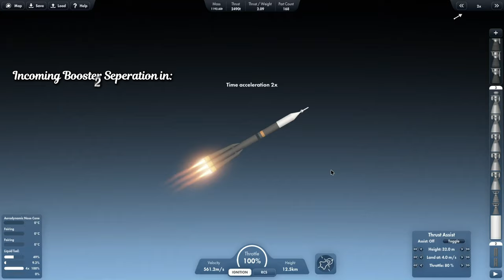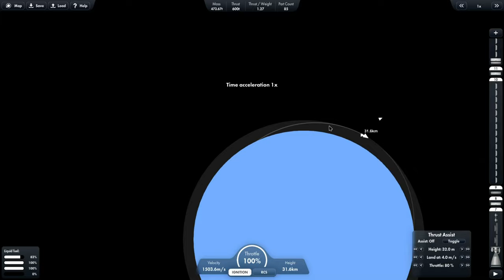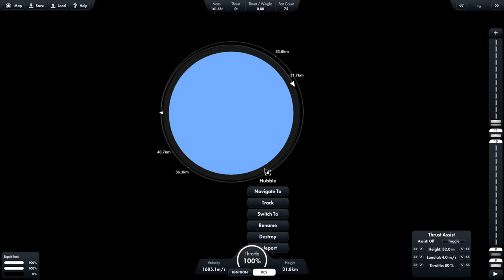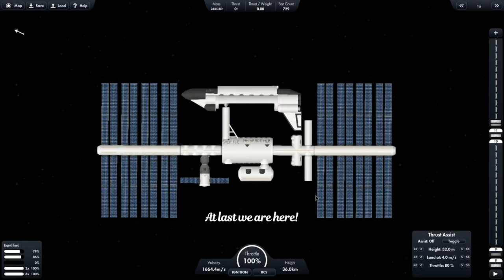Simple Soyuz in Spaceflight Simulator + Docking + Landing (No Cheats) | 4K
Today I will be launching the Russian Soyuz in Spaceflight Simulator. Then I will dock it to my own space station as I have not built the ISS yet. Usually, it stays there for a few months. Then I will return the Capsule back to Earth without Cheats. It encourages me a lot to upload new content. Hope you have a nice day. :)

​Tip: Use "No Heat Damage" Cheat during Re-Entry to avoid burning the capsule by mistake.

Note: To use the abort system, Execute Stage [11] & [12] with a delay of 7s.

Mods used: Part Editor by Cucumber Space.

Timestamps:
00:00 Start Screen.
00:05 Introduction
00:11 Liftoff!
01:54 Low Earth Orbit Reached
02:43 Docking with My Space Station
04:05 Undocking and Returning to Earth
05:00 Re-Entry and Touch Down
06:12 Ending Message + Credits
06:20 Outro